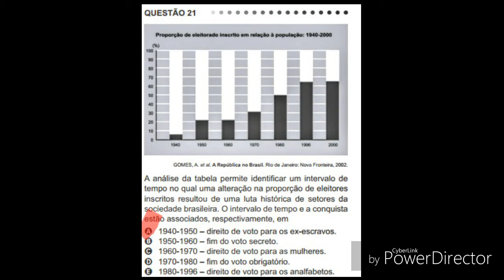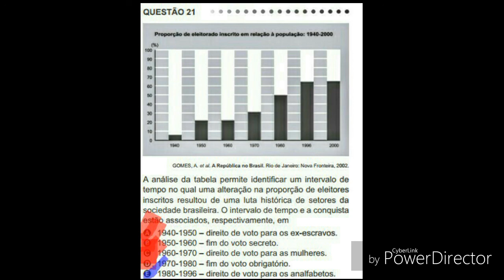ENEM 2011 - Questão 21